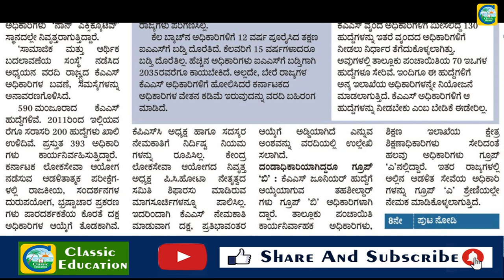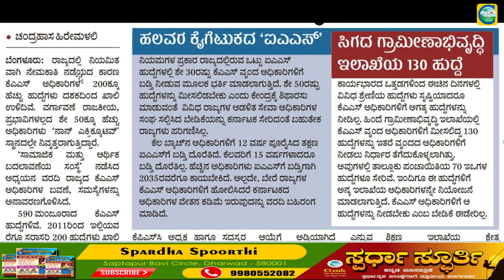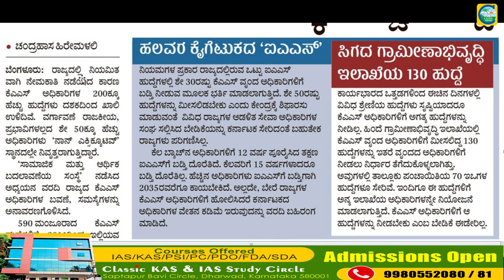ಭರ್ತಿಯಾಗದ 200ಕ್ಕೂ ಹೆಚ್ಚು KAS ಹುದ್ದೆಗಳು || Classic Job Junction